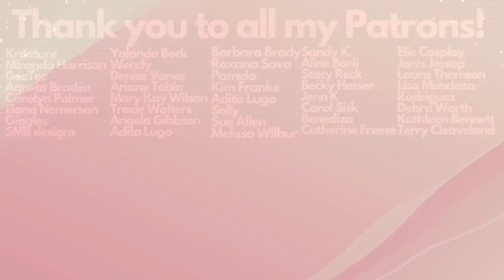Do NOT follow this art advice if you want to be a good artist!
Today, we're talking about all the VERY BAD art advice out there. And guys, there is SO much. I hear some of these things almost weekly and you can NOT follow them if you want to be a good artist, or even an artist at all. Some of these are pretty cray making, so be prepared! :) Grab yourself something good to drink, come on in to my Northwoods Studio, and let's talk about all the bad advice I hear out there!

Happy creating!

My every day supplies:

Invisible Glove Barrier Cream (protect your hands from your supplies!)

Oil Painting:
Michael Harding oil paints (my favorite oil paints- the best of the best):
Six tube set
Ten tube set
Gamblin oil paints (my runner up paint and a little cheaper):
Nine tube set
Winsor and Newton Winton oil paint (Best inexpensive but good quality paint for beginners):
Ten tube set
Liquin (thinning medium and speeds drying):
Liquin for fine details:
Liquin Impasto medium (for thicker texture):
Gamsol (oderless paint thinner and cleaner):

Watercolor:
Daniel Smith Watercolors:
Arches Hot Press Paper:

Pastel:
My favorite pastel surface is ClaireFontaine PastelMat:

Stabilo CarbOthello Pastel Pencils:
Amazon(set of 60)

Panpastels:
Amazon (the set of 20 that I own)

Faber-Castell Pitt Pastel pencils:
Amazon(set of 60)

Stick pastels:
Prismacolor Nupastels (set of 36):
Mungyo (good for beginners and cheap!):

Pen and ink:
Favorite ink- Dr. Ph. Martin’s Bombay India ink:
Favorite Dip Pen:
Favorite fine liners- Sakura Pigma Microns:
Favorite paper for ink Drawing- Strathmore 500 Series Bristol Smooth:

My fine art printer- Canon Pixma Pro 200

My filming equipment:
Overhead filming set up for my phone
My Camera- Canon Rebel EOS SL3
Alternate lens
My voice over microphone